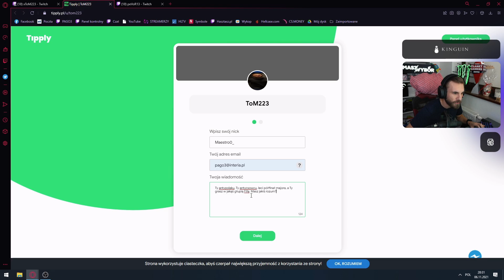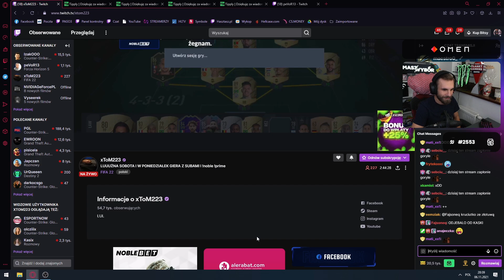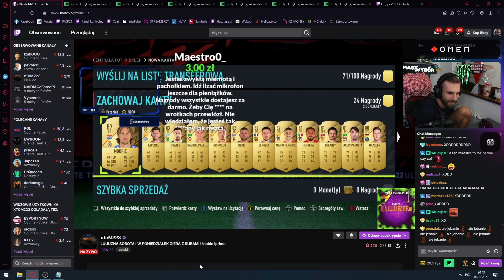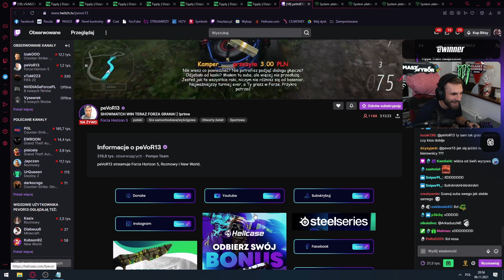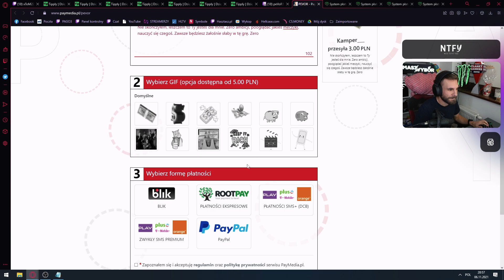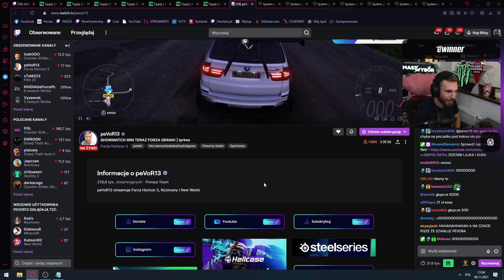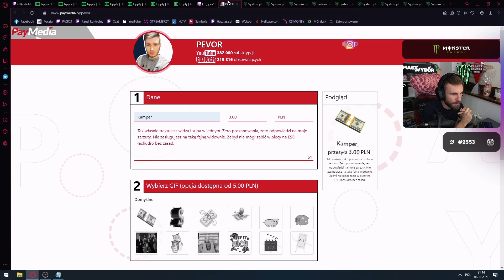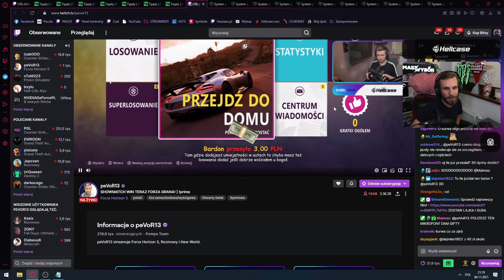PODSZYWAM SIĘ POD HEJTERÓW PEVORA i TOMA 🥸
Hellcase ► Kod "PAGO" na darmowe 0.7$ i +15% więcej do depozytu

Montaż:  @Cycu TV